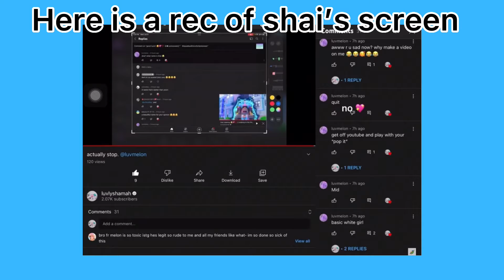pls stop! @grwshai never did anything wrong